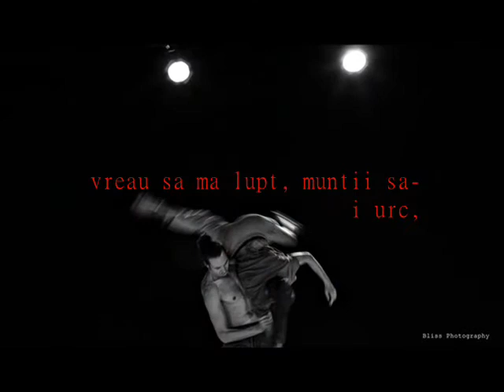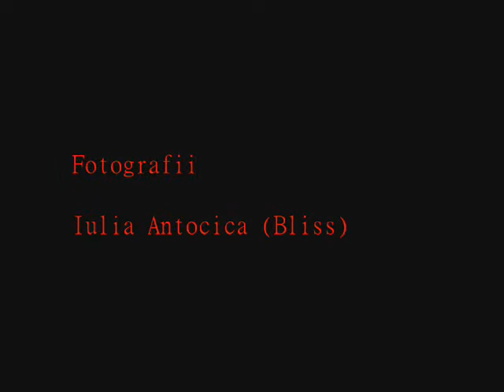Myt(h)ika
Foto- Iulia Antocica
Condei- Sorin Voinea
Melodie: Buddha Bar V [CD1] - Mystic Rhythms Band - Gesso's Guitar Song
(no copyright use intended)